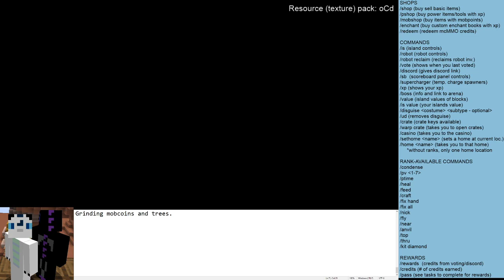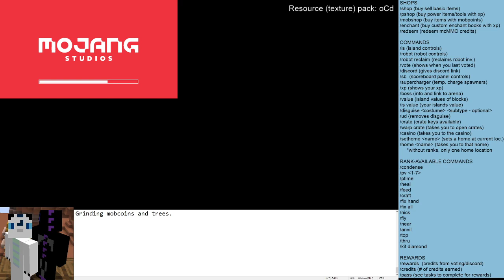Grinding trees and mobcoin - MC TheArchon Skyblock Origins